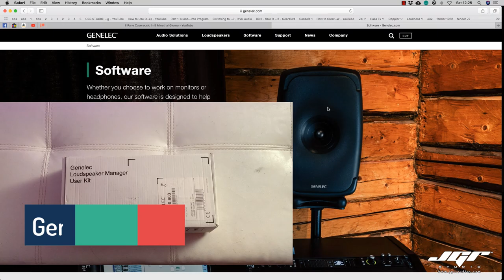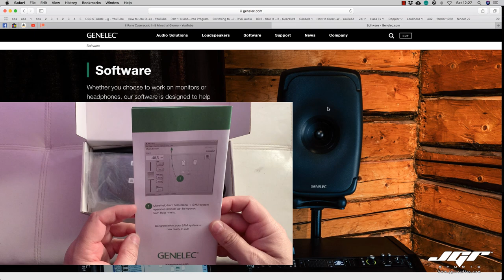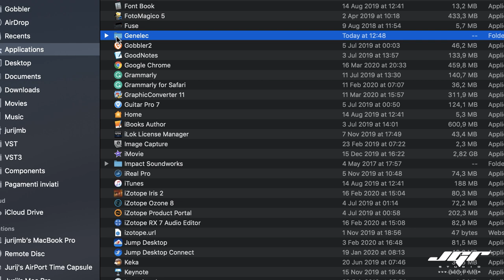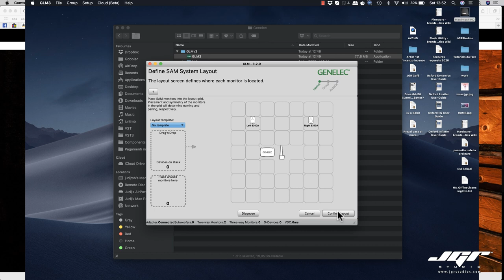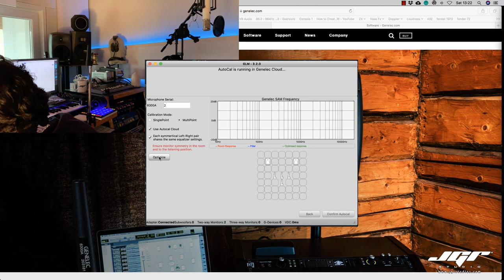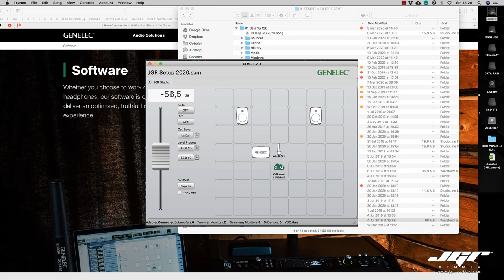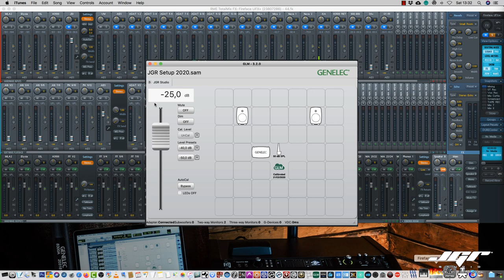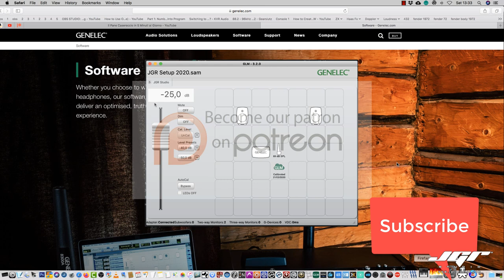Genelec GML 3 + SAM Calibrazione e Settings Tutorial Italiano